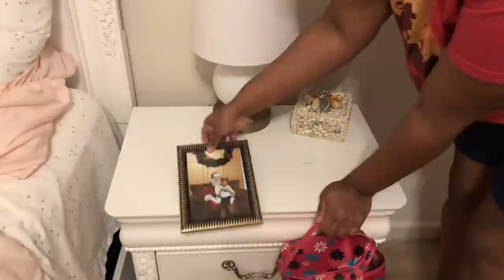CLEANING DISASTER | SPEED CLEANING Destiny's Life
Hey guys! Welcome back to Destiny's Life. Today's video will be a cleaning routine!

   XOXO,
         Destiny💋

♥️I REALLY HOPE YOU GUYS ENJOY THE VIDEO! UNTIL NEXT TIME! ✌🏾✌🏾✌🏾😘😘😘😘😘

♥️WHAT ARE SOME VIDEOS DO YOU GUYS WANT TO SEE?? PLEASE LEAVE VIDEO SUGGESTIONS DOWN BELOW

🎶MUSIC🎶